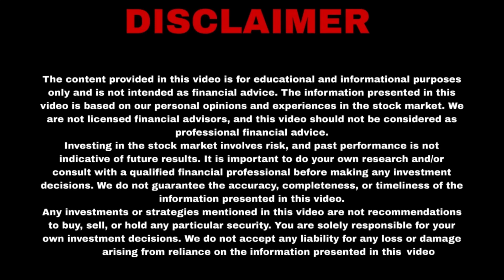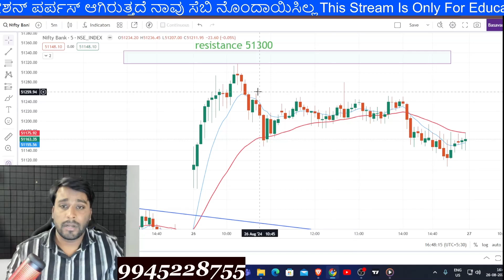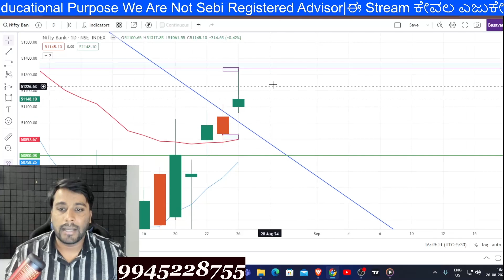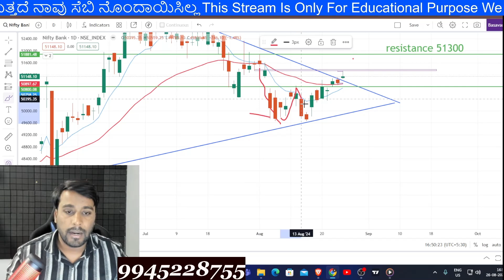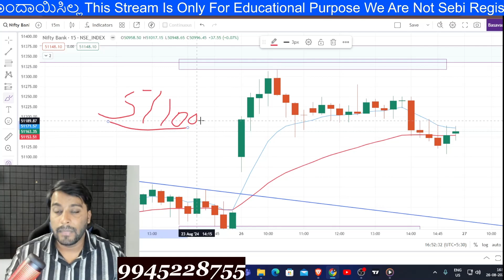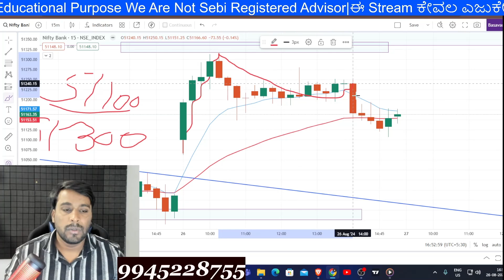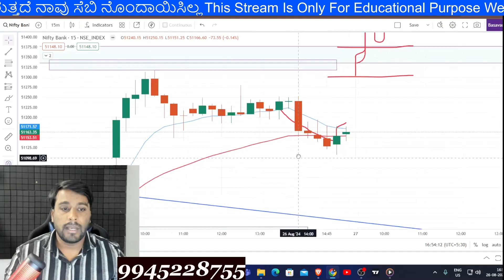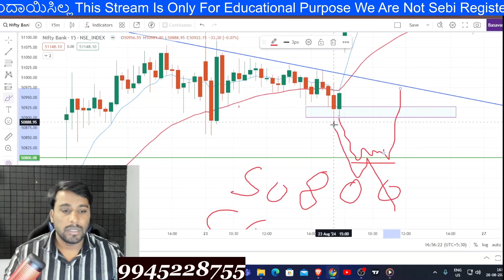banknifty anlysis tomorrow27/8/2024#sharemarketinkannada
ಇಲ್ಲಿ ಹಂಚಿಕೊಳ್ಳಲಾದ ಮಾಹಿತಿಯು ಸಂಪೂರ್ಣವಾಗಿ ಶೈಕ್ಷಣಿಕ ಉದ್ದೇಶವಾಗಿದೆ. ಹೂಡಿಕೆ ಮಾಡುವ ಮೊದಲು ದಯವಿಟ್ಟು ಸಲಹೆಗಾರರನ್ನು ಸಂಪರ್ಕಿಸಿ. ನಿಮ್ಮ ಲಾಭ ಅಥವಾ ನಷ್ಟಕ್ಕೆ ನಾವು ಜವಾಬ್ದಾರರಲ್ಲ.

Information shared here are purely educational purpose.  Please consult advisor before investments. We are not responsible for your profits or losses.

open your demat account on upstocks using the below link and get free acess to trading view and many benefits.

live trading in kannada nifty and banknifty live trading in kannada kannada trading nifty kannada#sharemarketinKannada#option trading basics in kannada#nifty prediction for tomorrw#tomorrow prediction#nifty and banknifty tomorrow prediction#stock market for beginers best stock market channel in kannada price action trading startegies#post market analysis# scalping startegies#daily profit startegies#no loss startegies#tradingpsychology#risk rewar ratio trading in kannada#option trading daily profit#support and resistence trading startergy in kannada#how to earn mony in trading in kannada#stock market trading in kannada#trading chart analysis in kannada#